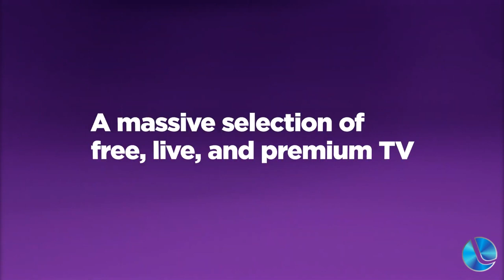Webnews: Roku Express 4K já pode ser vendido no Brasil